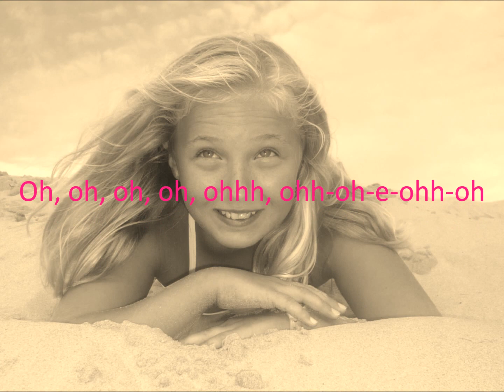Papi Patrick a 60 ans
Joyeux anniversaire de la part de Stéphane et de tes petits-enfants